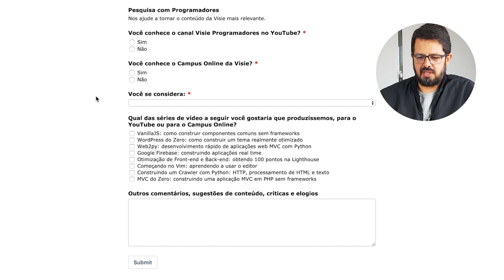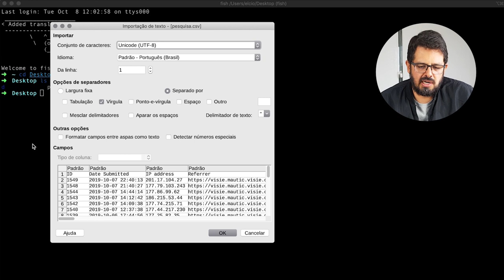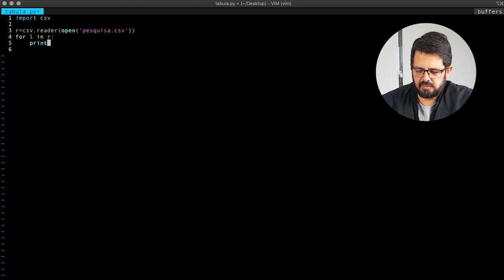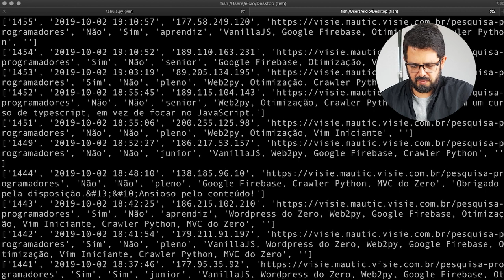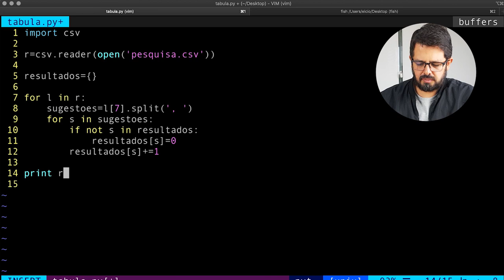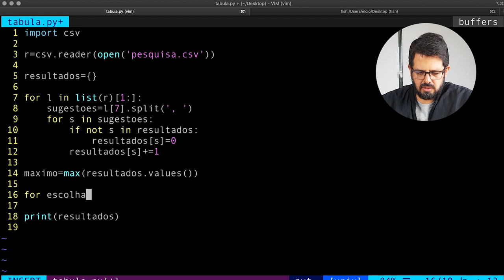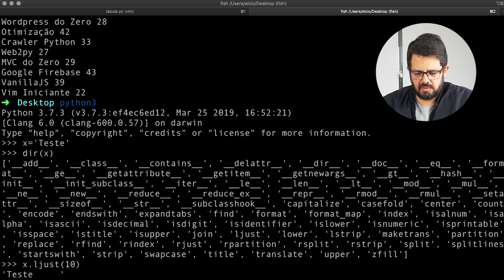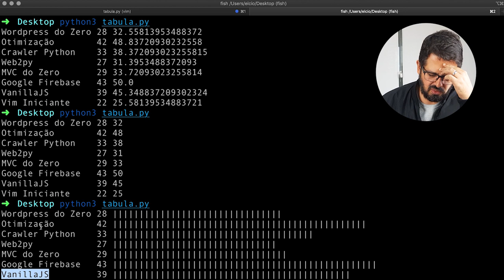Processamento de dados em Python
Hoje iremos falar sobre processamento de dados em Python, e faremos um exemplo com base em uma tabela de pesquisa a respeito do canal de programadores e quais conteúdos vocês gostariam de ver.

Preencha o formulário no link a baixo! Isso ajuda muito a saber qual tipo de conteúdo relevante para você!